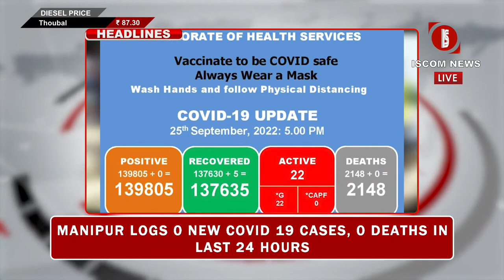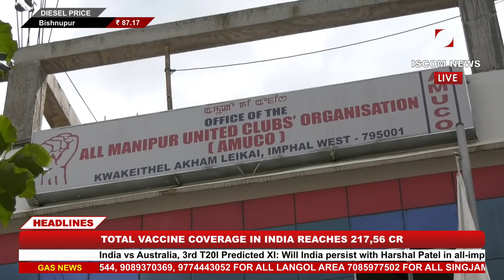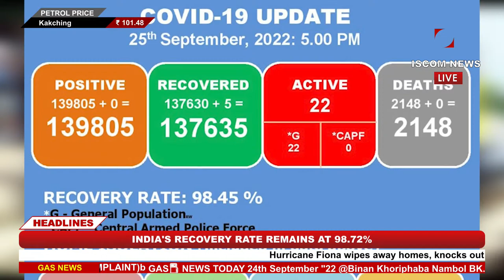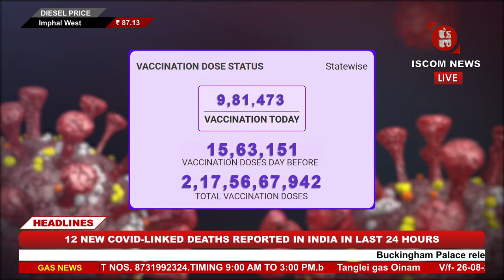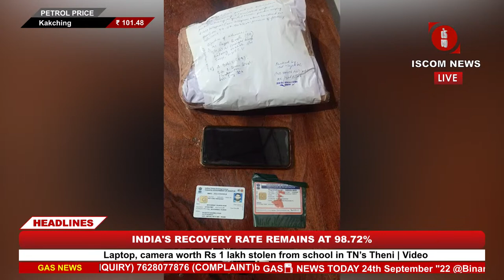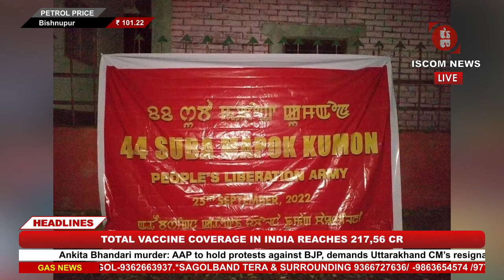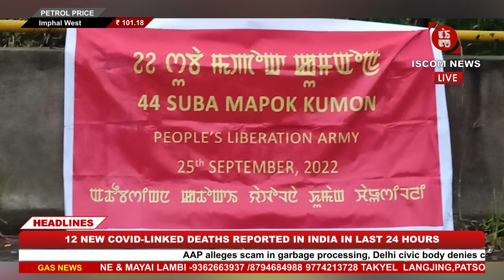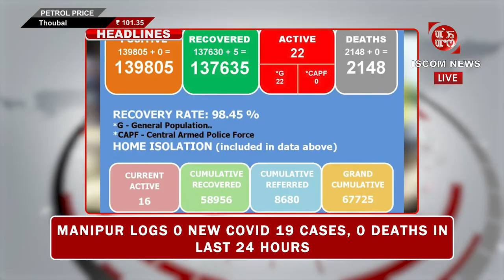LIVE - ISCOM - NEWS 09:00PM MANIPURI 25 SEPT 2022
NEWS ANCHOR:
SILKY CHANAMBAM